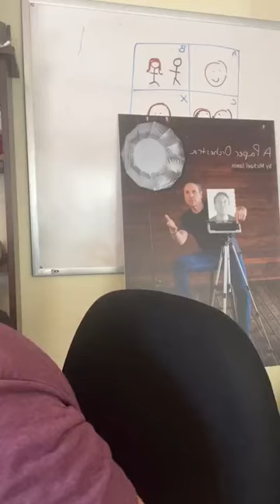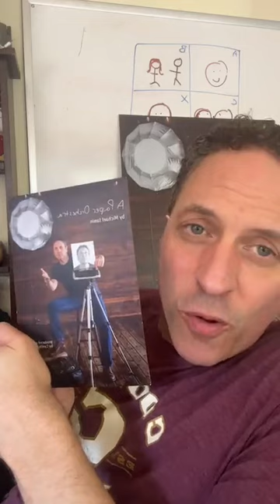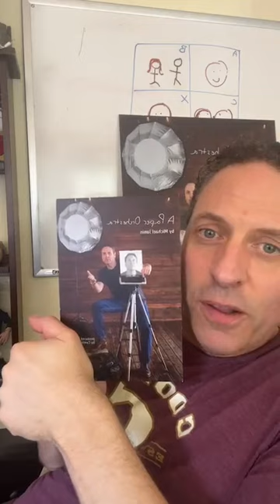Instagram Live with Showrunner MichaelJaminWriter - October 9, 2022 - Screenwriting Tips & Advice